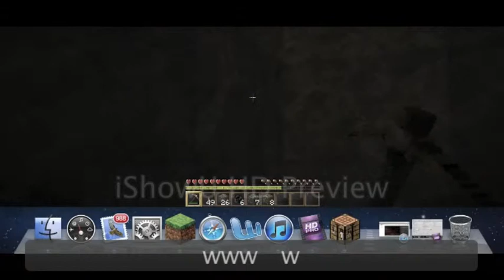Minecraft Comes Alive Ep-2 Jordan and Mike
This episode we have a new member to the family O.o Leave a like for more!